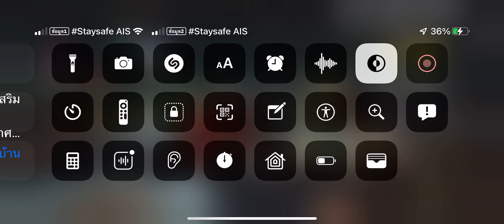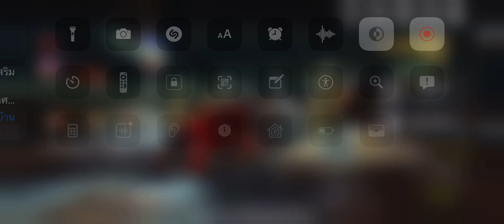อยากไปทะเลกันดีนะครับพี่ไม่ต้องไปให้ได้นะคะขอบคุณค่ะพี่ลู่ไม่ต้องไปให้